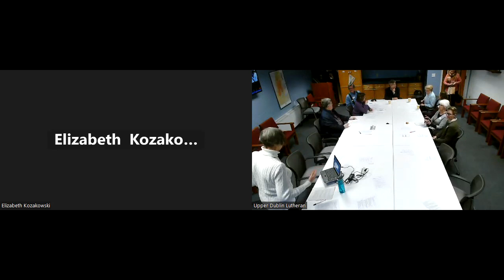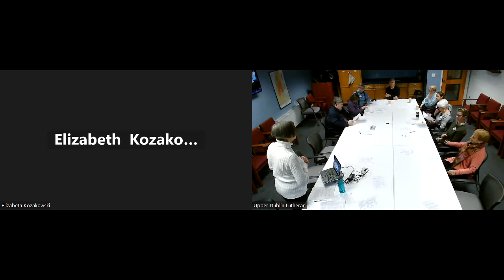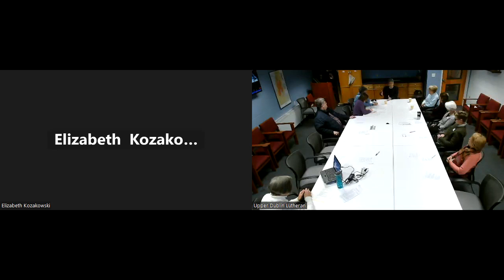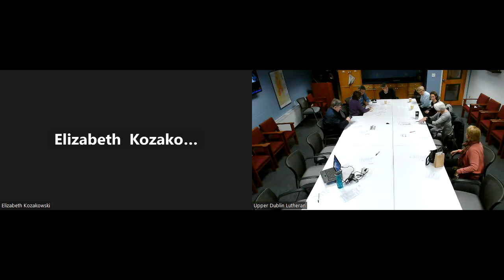Living Faith NRivera Ecumenism